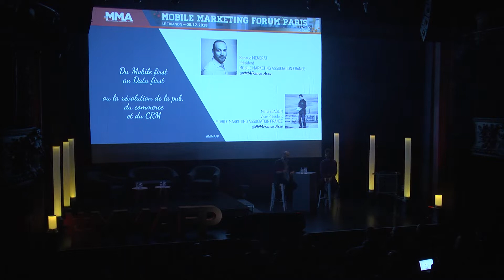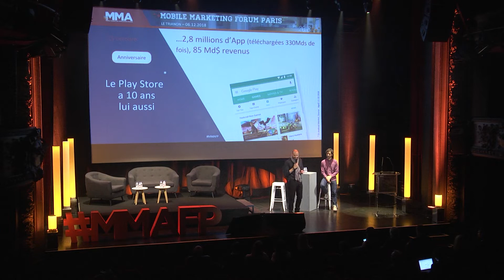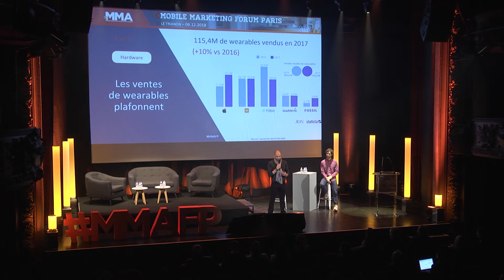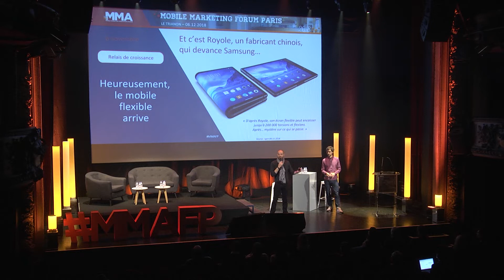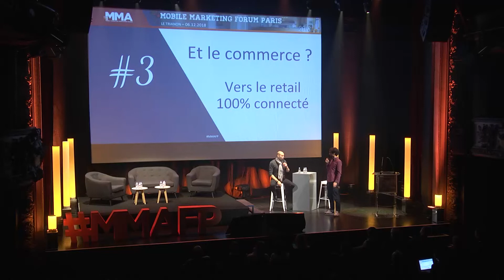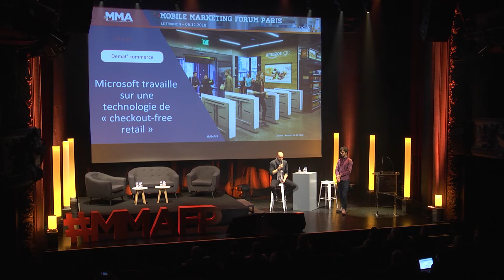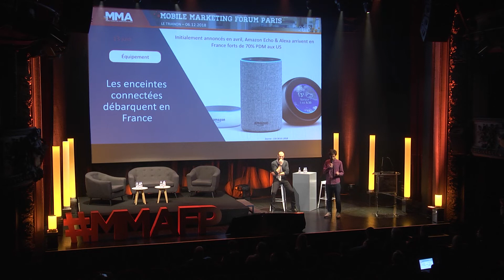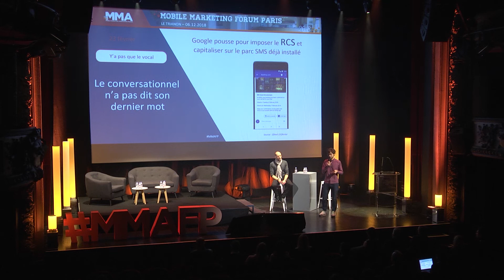Mobile Marketing Forum Paris 2018 / Présentation de bienvenue : du Mobile first au Data first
Présentation de bienvenue au Mobile Marketing Forum Paris 2018 de Renaud Ménérat, Président et Martin Jaglin, Vice-Président : « Du Mobile first au Data first … ou la révolution de la pub, du commerce & du CRM ».